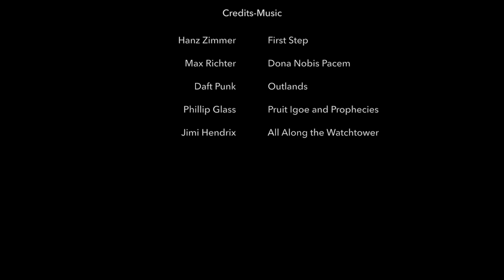Seeds of Change: Norman Borlaug and the Green Revolution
Environmental Short